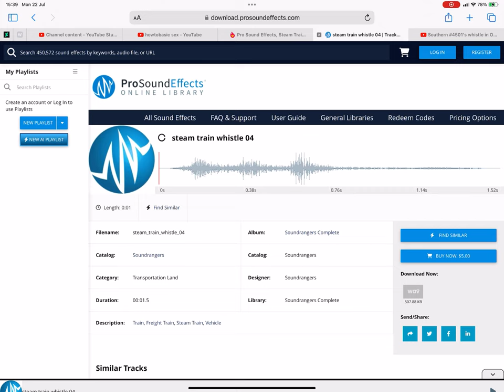What Kind Of Train Whistle Is This? 61